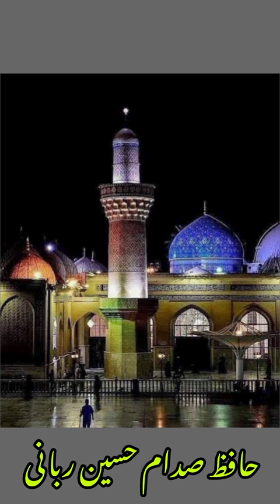Sheikh Abdul Qadir Jillani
Sheikh Abdul Qadir Jillani@Afghanistan
Antigua and Barbuda
Bosnia and Herzegovina
Central African Republic
East Timor (Timor-Leste)
El Salvador
Equatorial Guinea
Guinea-Bissau
Korea, North
Korea, South
Mali
Marshall Islands
Myanmar (Burma)
New Zealand
Papua New Guinea
Saint Kitts and Nevis
Saint Lucia
San Marino
Sao Tome and Principe
Saudi Arabia
@Antigua and Barbuda
@Bosnia and Herzegovina
@Burkina Faso
@Cabo Verde
@Cameroon Canada
@Central African Republic
@Costa Rica
@Cote d'Ivoire
Cyprus
@Czech Republic
@Dominican Republic
@East Timor (Timor-Leste)
@El Salvador
@Equatorial Guinea
@Korea, North
@Korea, South
@Marshall Islands
@Myanmar (Burma)
@New Zealand
@North Macedonia (formerly Macedonia)
@Papua New Guinea
Saint Lucia
@Saint Vincent and the Grenadines